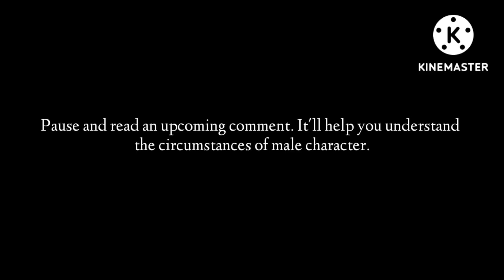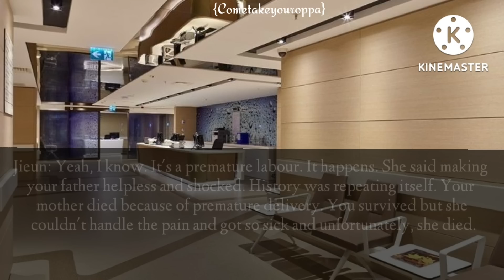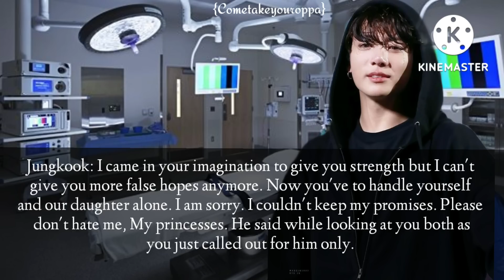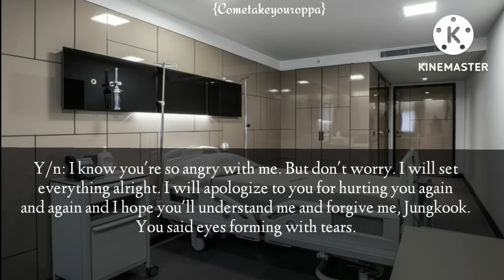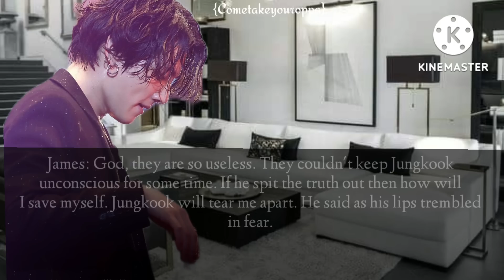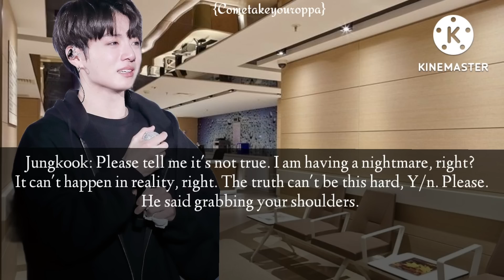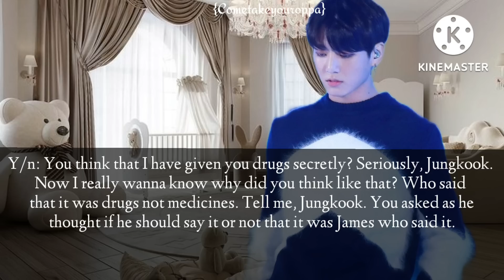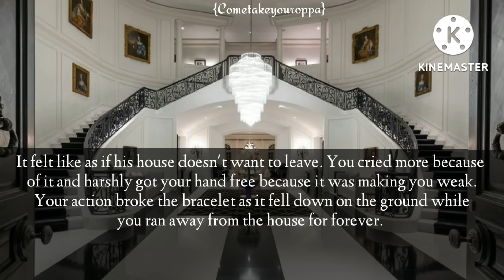When He didn't Show Up When You Needed Him The Most|JungkookFF|GBS|Part 34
Hyee guys. Sorry for uploading this video so late. I was busy. But here it is. your 34th part of GBS. I hope you enjoy it. Love me and my channel. I love you so much and I purple you guys😘😘😘